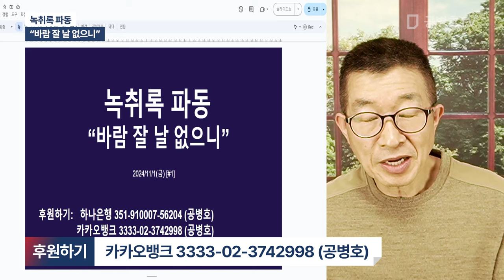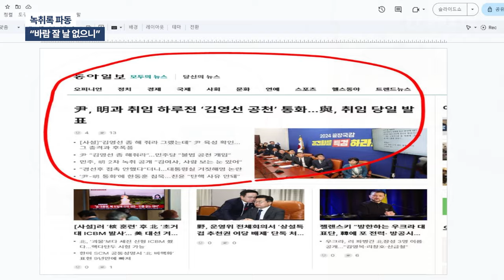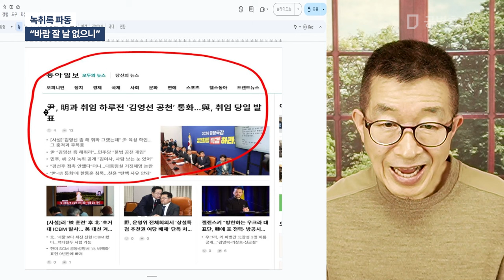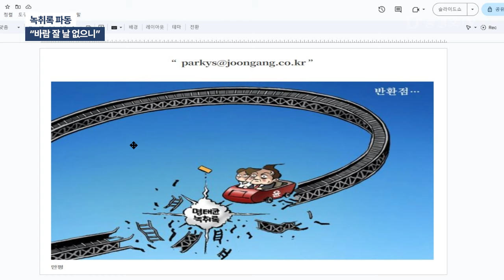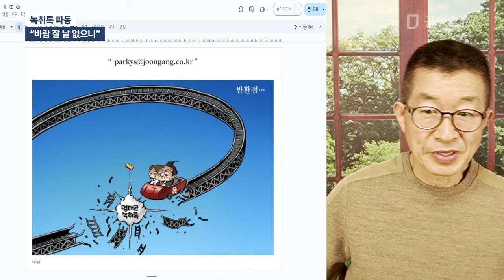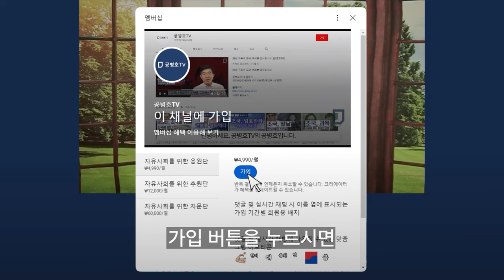녹취록 파동 / "바람 잘 날 없으니" [공병호TV]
Bitcoin : 3MTW849AkP2ftLeSK2teZHMmzLu7Z83s9U